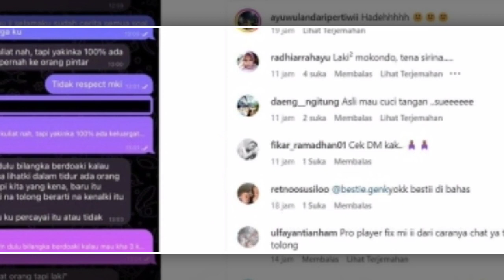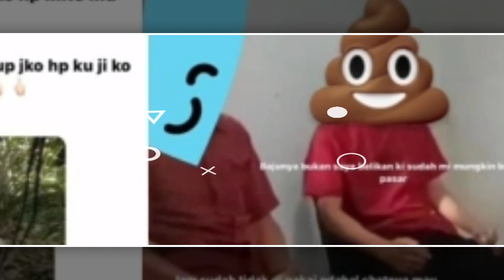SOSOK Ayu Wulandari Viral Ditinggal Nikah Setelah 12 Tahun Bantu Biaya Hidup Pacar, Rugi Rp 218 Juta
Ayu membongkar secara blak-blakan bagaimana ia ditinggal nikah oleh pacarnya yang bernama Lut Faizal.